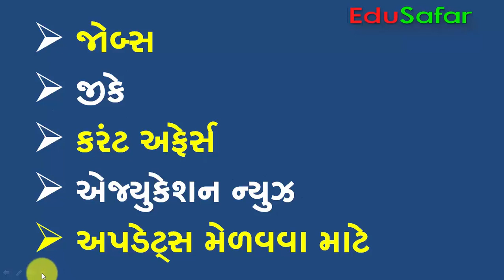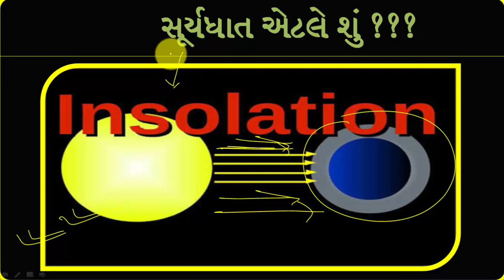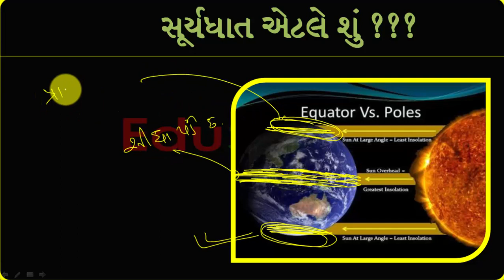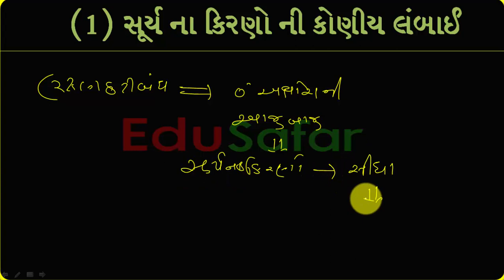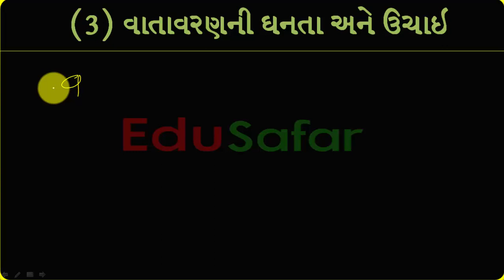Sunlight Geography in Gujarati